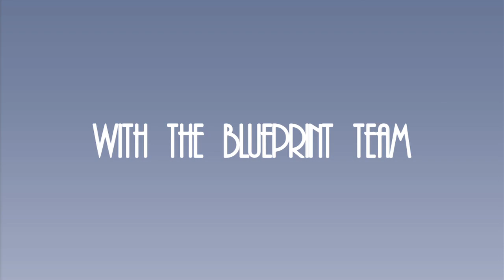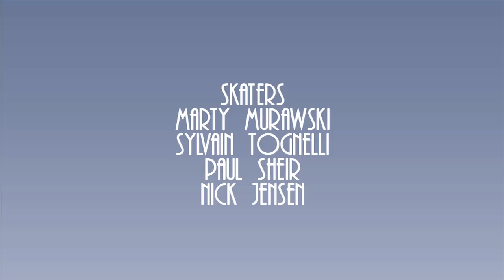Straight to the Internet: Blueprint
Our mates from Blueprint Skateboards came through with some great skating for us. Thanks to Paul Shier, Nick Jensen, Marty Murawski and Sylvain Tognelli.